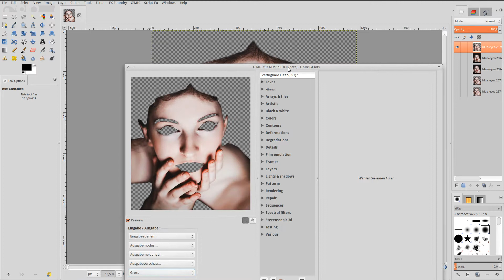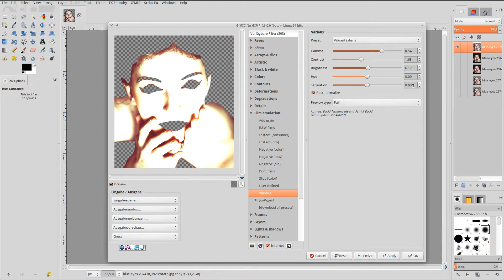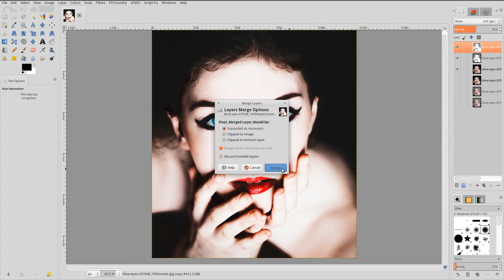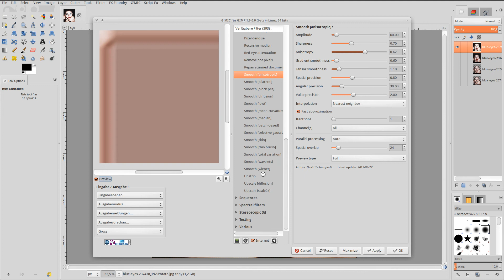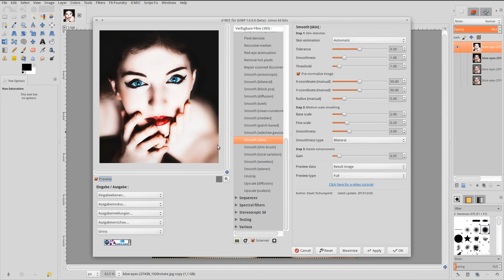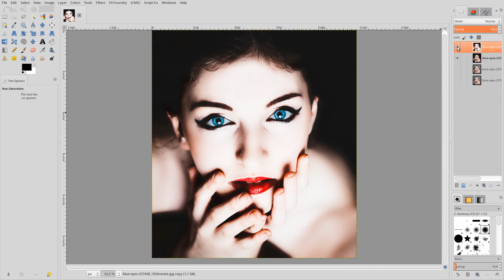Gimp 2.9: Porzellanhaut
Vielen Dank für das Ansehen unserer  Gimp 2.9 Tutorials!

Traduzido com Google
Se você gostou do vídeo, por favor, assine o nosso canal no qual apresentamos novos tutoriais Gimp quase diariamente.

ترجمة مع جوجل
شكرا للمشاهدة المجانية أعرج 2.9 الدروس! إذا كنت تتمتع هذه الفيديو، يرجى الاشتراك في قنواتنا التي نقدم الدروس الأعرج جديدة بشكل شبه يومي.